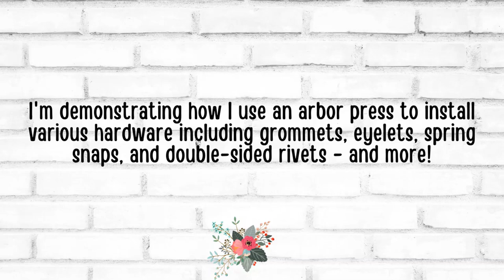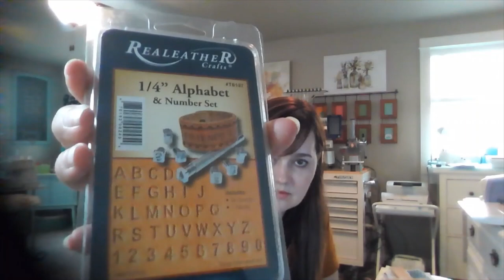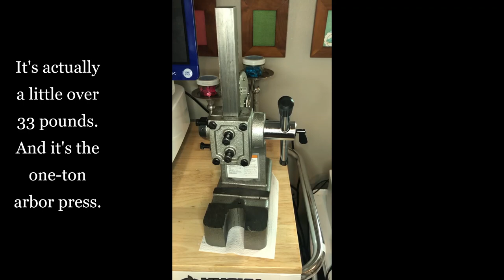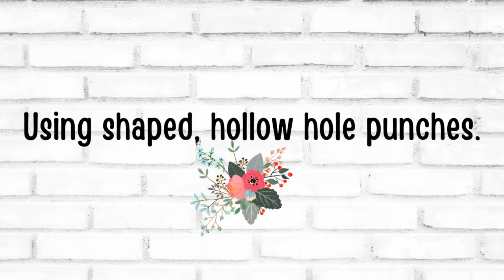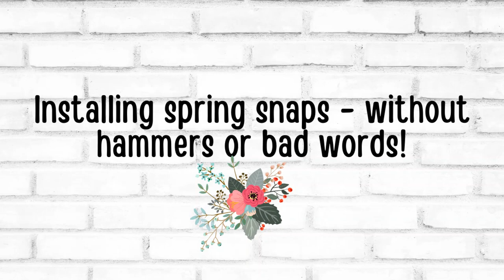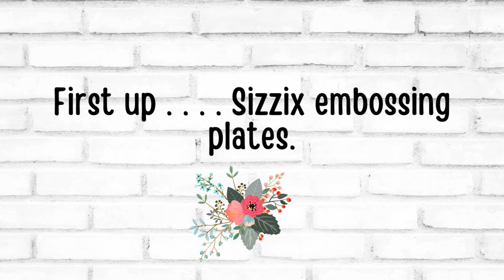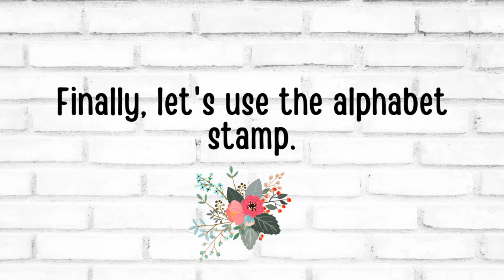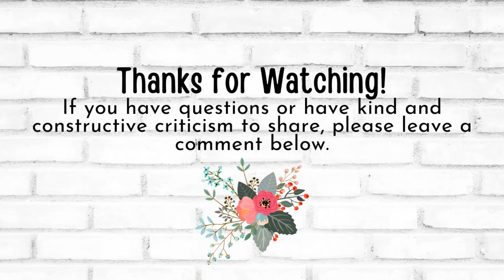Let's use an arbor press instead of a rivet press to install rivets, spring snaps, grommets, & more!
UPDATE OCTOBER 2023:  Harbor Frieght has them back in stock in some stores but doesn't ship them.  ***Amazon has 1/2 ton versions that are reported to work well. You may also want to try estate sales, second hand shops and pawn dealers, too!

(TIP: To skip the chatting and get straight to the demonstration click this timestamp:
13:00 Up close arbor press overview. )

In this video I'll show you an amazing (and inexpensive) alternative to table top rivet setters. This is one of my favorite tools in my sewing studio and I'm willing to bet you'll be considering adding one to your space before this video is complete!

I'm not the first person to film an arbor press tutorial. In fact, I learned a ton by watching Geordie Leather on YouTube. However, I do have a few different methods I think may be helpful and thought it would be worthwhile to film a tutorial of my own to share with you.

-ˋˏ ༻✿༺ ˎˊ-
TIMESTAMPS:
Click on the blue number to jump through the content.
00:15 Hi! Overview of the arbor press functionality and the tools I’ll be demonstrating.
13:00 Up close arbor press overview.
15:48 Making rivet placement templates from Dollar Tree cutting mats.
16:48 The amazing leather tab punch in action.
17:59 Using hollow punch kit to cut shaped holes.
19:01 Setting spring snaps without hammers – or bad words.
22:46 Setting double-sided rivets.
24:38 Setting double-sided rivets in very thick leather.
26:26 Embossing images into leather/vinyl
29:08 Installing 8mm grommets.
31:38 Installing small eyelet-stye grommets.
33:52 Closing comments.

-ˋˏ ༻✿༺ ˎˊ-

NEW: Barbara Craig has developed a handy insert to hold dies (if you previously used other press systems)!

-ˋˏ ༻✿༺ ˎˊ-
SOURCES (I am NOT compensated for these links):
✿ Non-Slip Material Used Under the Press and Cutting Board:
✿ Tiny Button Magnets:
✿ Hollow Hole Punch Set (various shapes and sizes):
Leather Tab Punches (search Amazon for “Leather Tab Punch” for other options):
✿ 8MM Rivets with Setting Tools:
✿ Rivet Variety Pack with Setting Tools:
✿ Spring Snaps with Setting Tools:
✿ Sizzix Impressions Dies:
These come in a huge variety of dies. I’ve been unable to find the Sizzix bee set  online (which I demonstrated in the video). I purchased it in person at my local Hobby Lobby. The product line is Sizzix Thinlets and you can find them instore and online through retailers such as Sizzix, Amazon, Hobby Lobby, Joann and Michaels and more.
✿ Alphabet Leather Stamps:
✿ Leather Stamping/Carving Set:
✿ Colored Eyelet Grommets with Setting Tools: